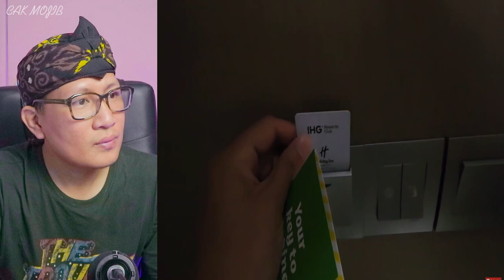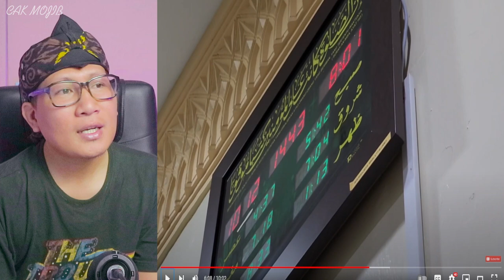💥WOOW⁉️ORANG INDONESIA SHOCK MERASAKAN SHOLAT IDUL ADHA DI MALAYSIA⁉️HAL INI SAYA BARU TAHU‼️🇮🇩❤️🇲🇾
GAES BANTU SUPPORT CHANNEL KITA :

+ @CAKMOJIB TV
+ @KEBUN CAKMOJIB